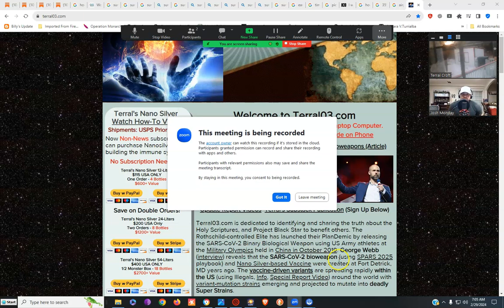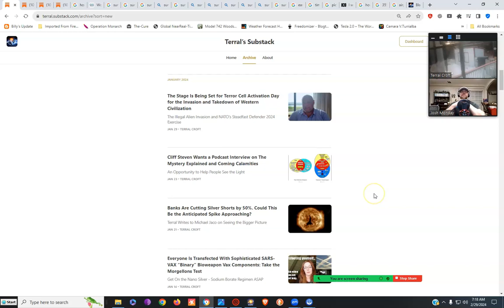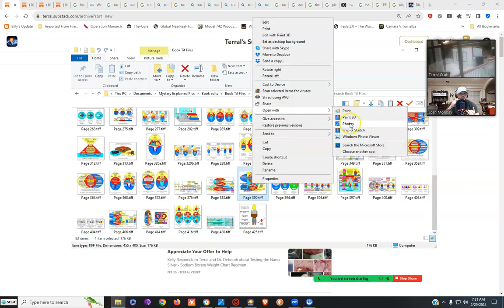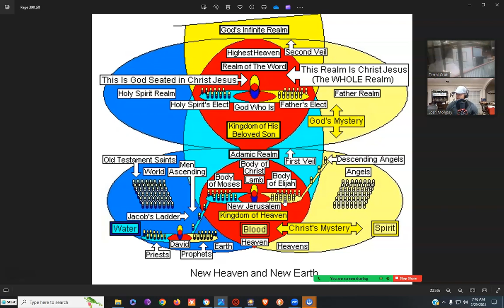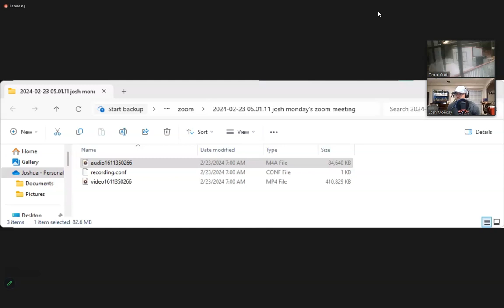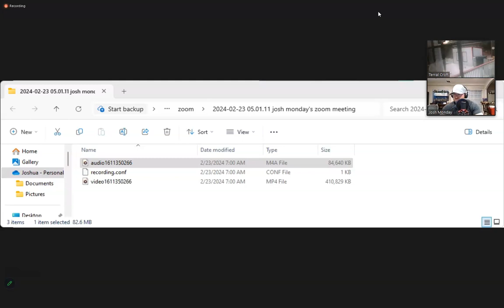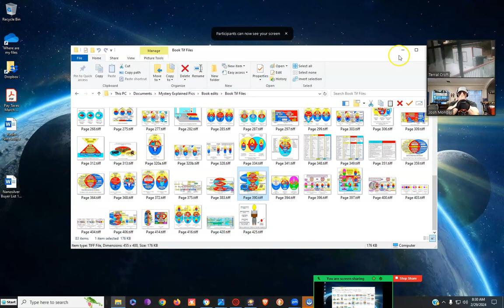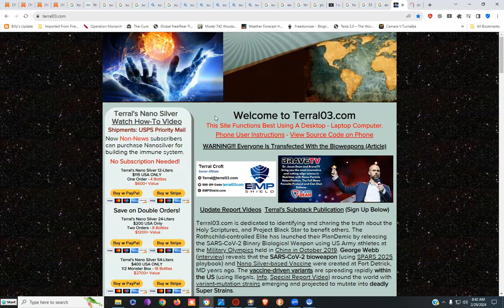Terral and Josh Monday Debate the Round Earth Part 2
The Terral03.com Mystery Report Program is all about helping people see God’s wisdom hidden in plain sight using His three witnesses of spirit, water, and blood testifying in the Holy Scriptures from Genesis 1:1 through Revelation.

Mention Terral Croft for discount
Neutralize Bioweapon Threats:
NASA Future Strategic Issues/Warfare 2025 (Page 93)